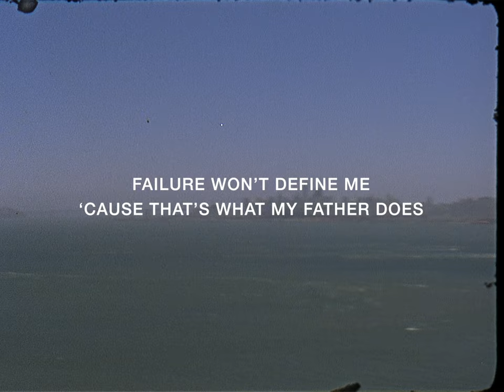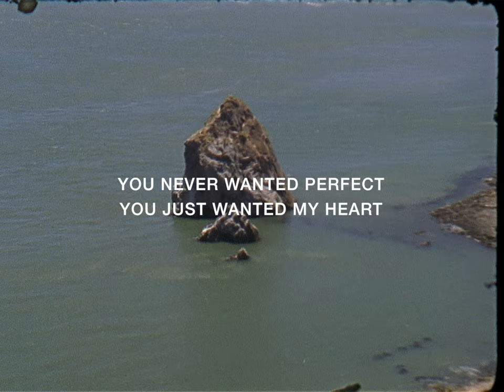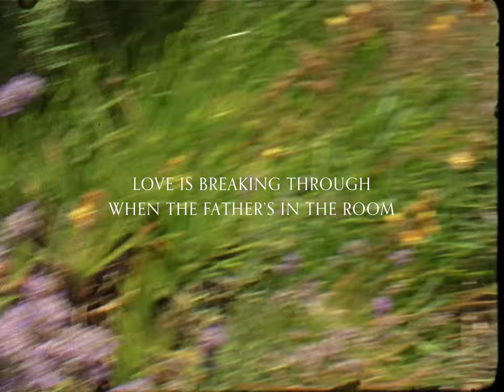The Father's House - Cory Asbury | To Love A Fool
Check out "The Father's House" from Cory Asbury's album "To Love A Fool"

Verse 1
Sometimes on this journey, I get lost in my mistakes
What looks to me like weakness, is a canvas for Your strength
My story isn’t over, my story’s just begun
Failure won’t define me, ‘cause that’s what my Father does

Chorus
Ooh, lay your burdens down
Ooh, here in the Father’s house
Check your shame at the door
It ain’t welcome anymore
Ooh, you’re in the Father’s house

Verse 2
Arrival’s not the endgame, the journey’s where You are
You never wanted perfect, You just wanted my heart
And the story isn’t over, if the story isn’t good
Failure’s never final when the Father’s in the room

Bridge
Prodigals come home, the helpless find hope
Love is on the move when the Father’s in the room
Prison doors fling wide, the dead come to life

Miracles take place, the cynical find faith
Love is breaking through when the Father’s in the room
Jericho walls are quakin’, strongholds now are shakin’

Written by Cory Asbury, Ethan Hulse, and Benjamin Hastings